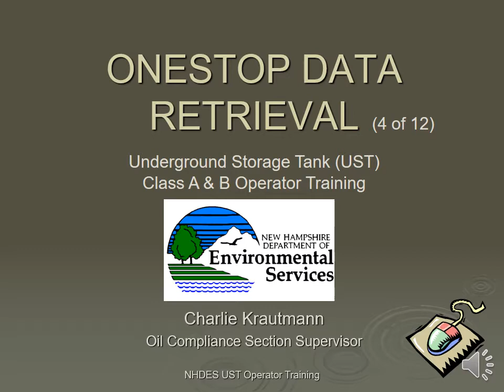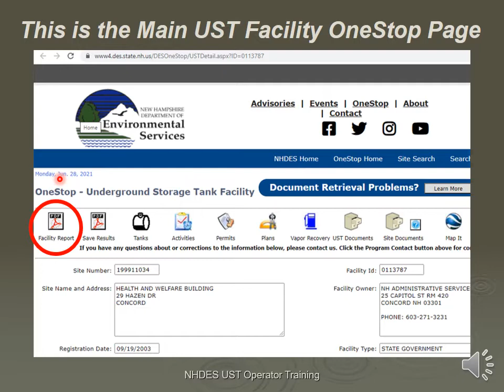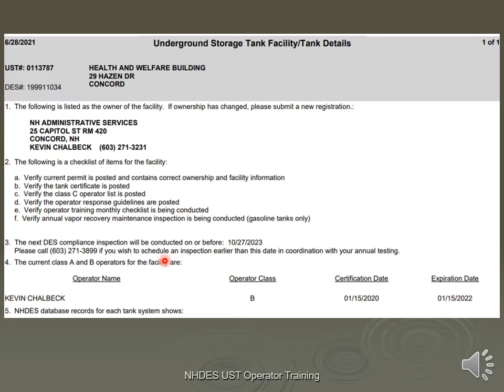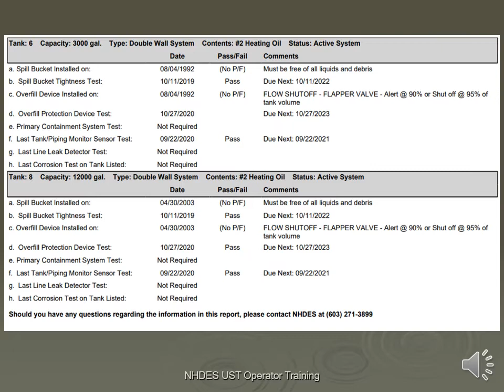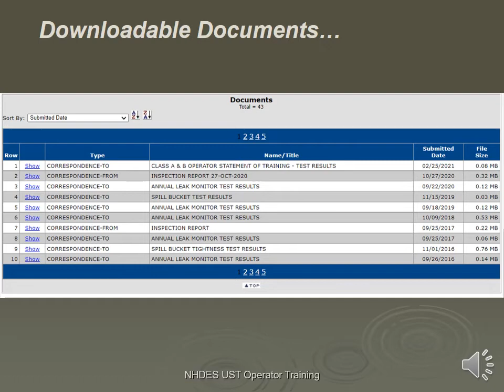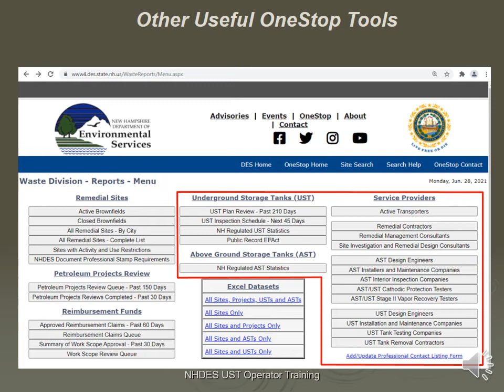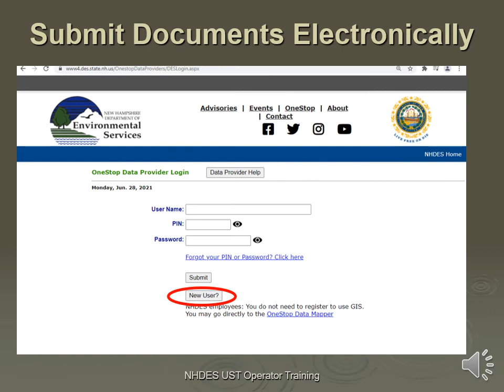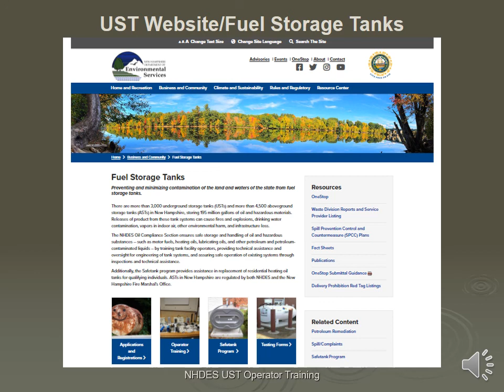One Stop (4 of 12)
This presentation is the fourth of 12 training modules required in the New Hampshire underground storage tank (UST) Operator Training Program, hosted by the New Hampshire Department of Environmental Services (NHDES). It provides an overview of the features and navigational steps through the online database called “OneStop” as well as the NHDES webpages of related UST programs and resources.